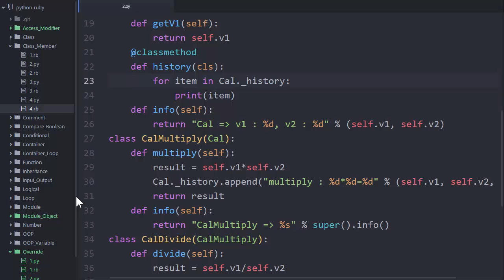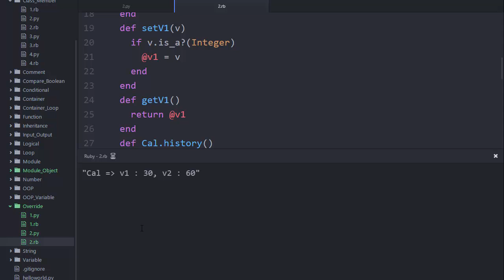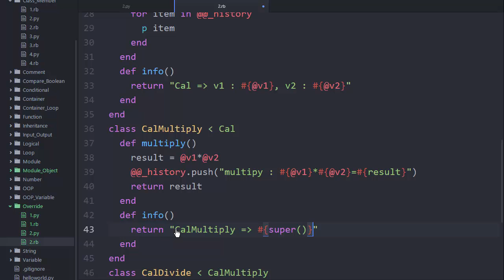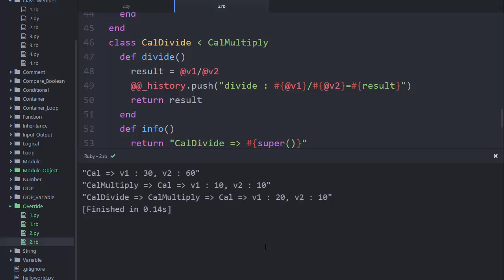Python & Ruby - OverRide 4 : 활용 (Ruby)